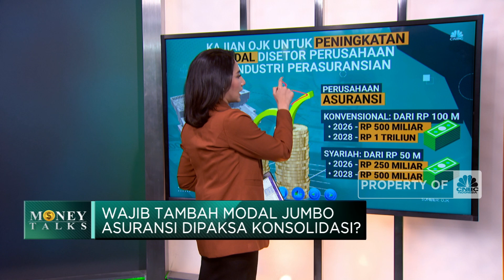Wajib Tambah Modal Jumbo, Asuransi Dipaksa Konsolidasi?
Berita Lainnya: Jangan Salah Lagi, Ini Cara Baca QRIS yang Benar!

Otoritas Jasa Keuangan (OJK) tengah bersiap-siap meningkatkan modal disetor untuk perusahaan asuransi, reasuransi, asuransi syariah, dan reasuransi syariah. Baik yang sudah berdiri saat ini hingga yang akan didirikan ke depan. Kepala eksekutif Pengawas Perasuransian, Lembaga Penjamin dan Dana Pensiun OJK, Ogi Prastomiyono menyampaikan, kajian ulang tentang permodalan yang disyaratkan dalam POJK 67/2016 ditujukan untuk perusahaan asuransi eksisting maupun dalam rangka pendirian perusahaan baru. Modal minimum yang disyaratkan saat ini dinilai terlalu rendah dibandingkan risiko usaha yang melekat pada perusahaan asuransi.

Lebih lanjut terkait kebijakan OJK ini, simak paparan Shafinaz Nachiar, selengkapnya dalam program Power Lunch CNBC Indonesia (Selasa, 09/05/2023) berikut ini.